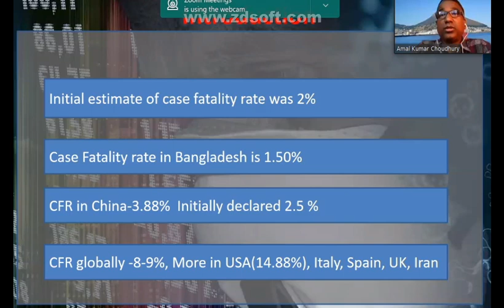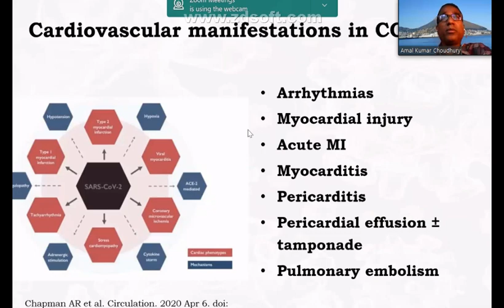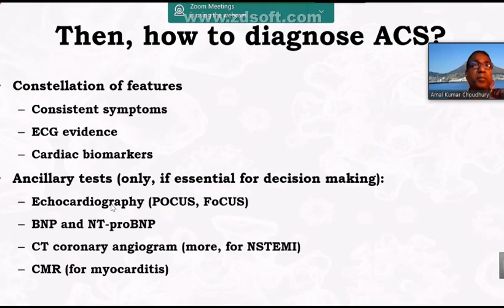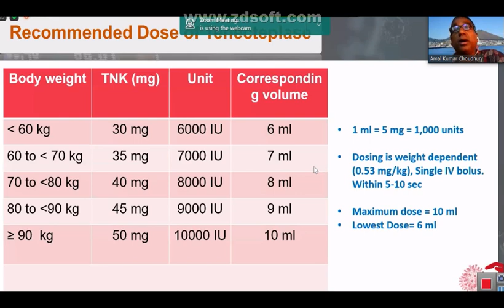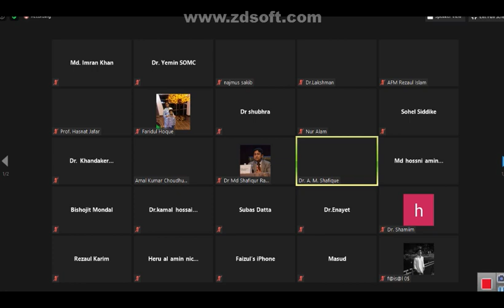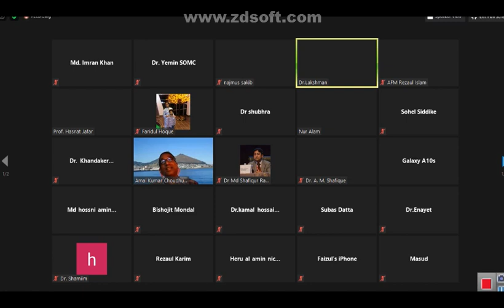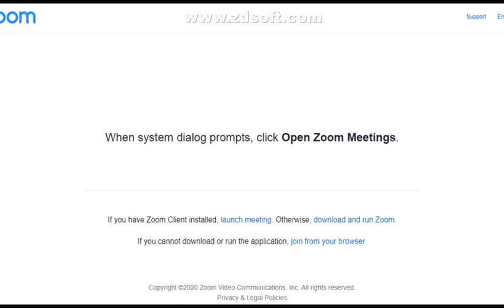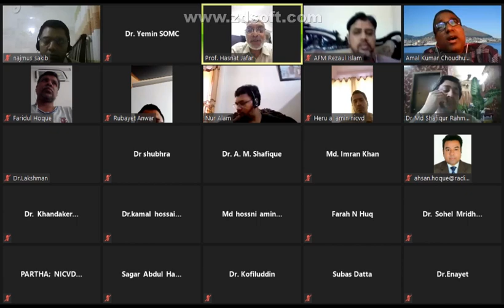STEMI in COVID-19 Pandemic by Prof. Amal Kumar Choudhury sir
Prof. Amal Kumar Choudhury
Professor,
Department of Cardiology,
NICVD, Dhaka.